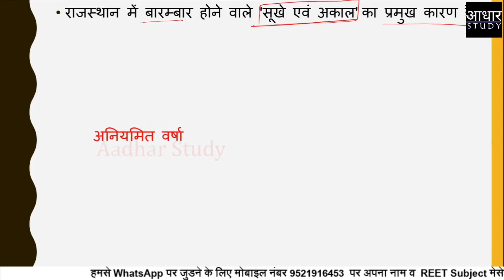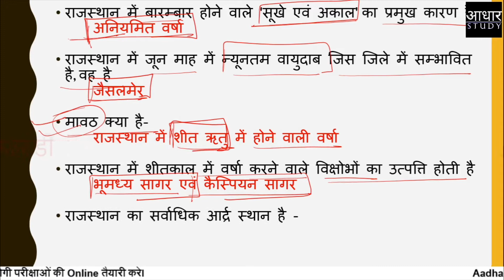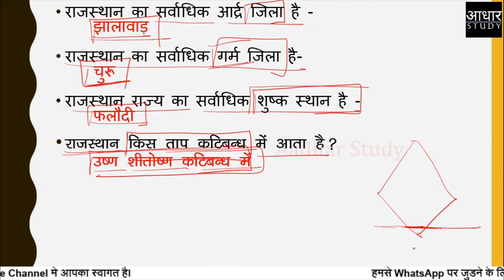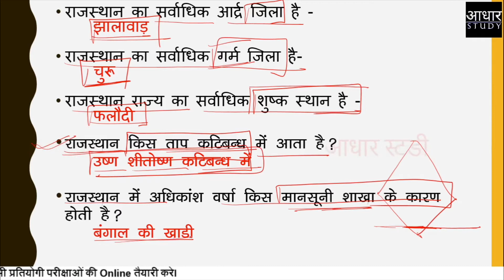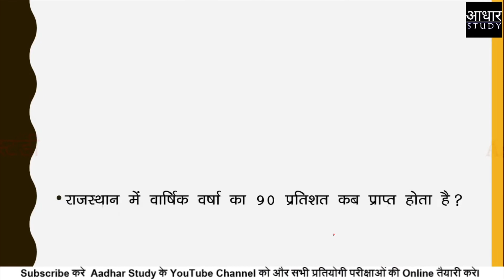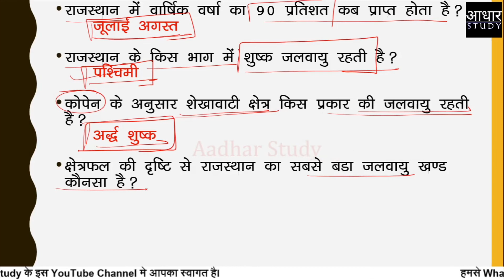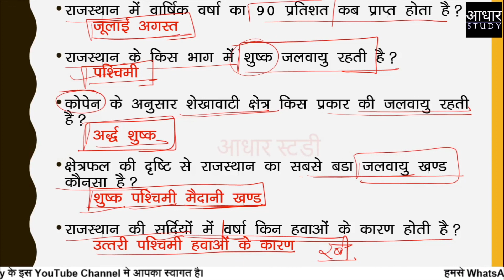One Liner : राजस्थान मे जलवायु | Rajasthan GK 20 Questions | Rajasthan Police | REET | Patwar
In this video you will learn 20 question in 10 minutes. There 20 one liner are most important for all competitive exam in Rajasthan. This video tells 20 facts about environmental conditions in Rajasthan.